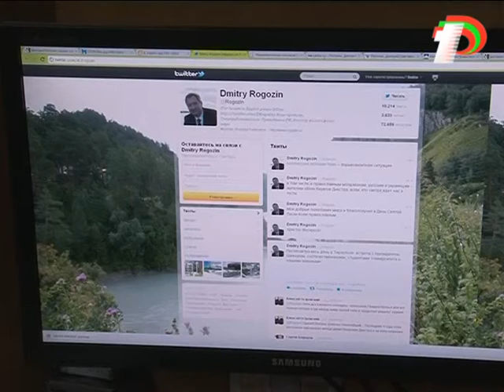Дмитрий Рогозин приехал в Кишинев